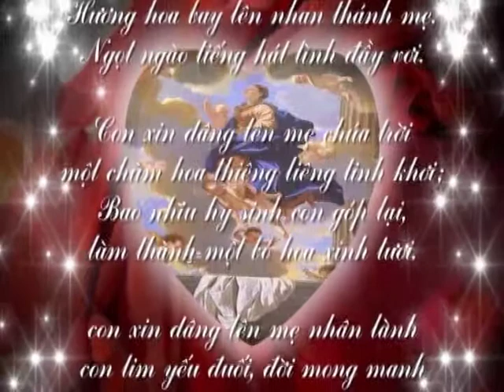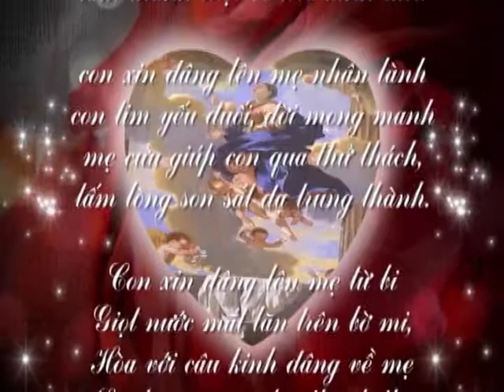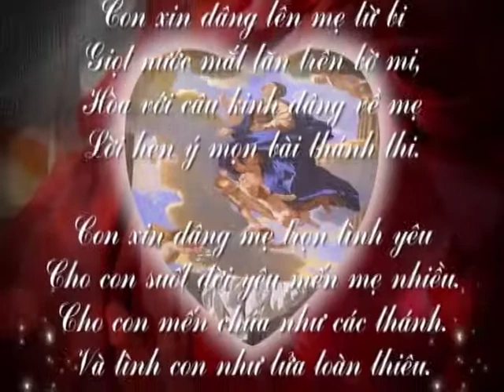Gh.Giuse - 15 - 8 - 2013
Ca Đoàn Mẹ Lên Trời - Gh. Giuse - Gx.Thánh Tâm -Gp. Ban Mê Thuột
Mừng Bổn Mạng - Lễ Mẹ lên Trời 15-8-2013